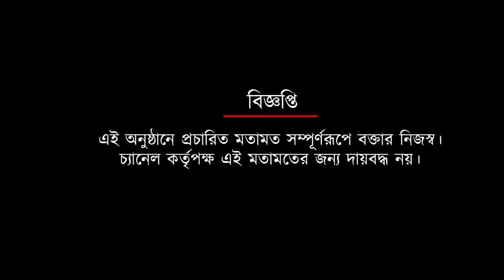মা এবং স্ত্রীর অবদান ভোলার নয়, কেন এমন বলছেন সামাদ